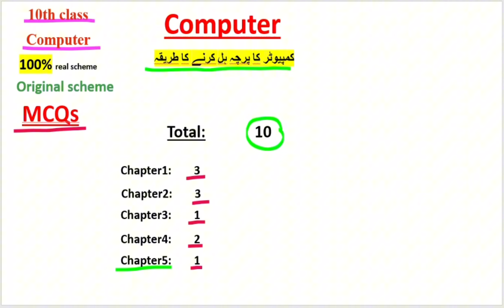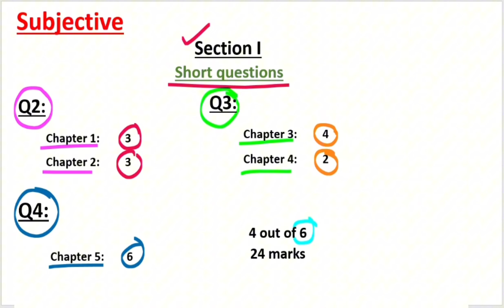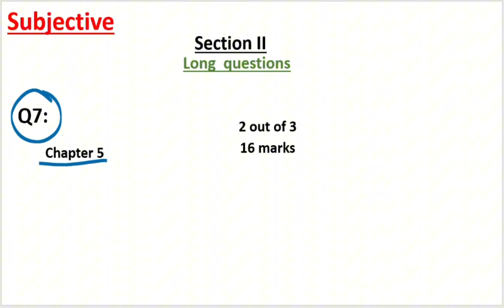10th class computer pairing scheme 2025 | 10th class computer paper pattern 2025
Ace Your 10th Class Computer Exam with the 2025 Pairing Scheme & Paper Pattern!

Are you aiming for top marks in your 10th class Computer Science exam? The 2025 Computer Pairing Scheme and Paper Pattern are here to help you succeed! This easy-to-follow guide breaks down everything from the most important chapters to focus on, to how marks are distributed across the paper. Get a crystal-clear understanding of what to expect—whether it's objective questions, short answers, or long theoretical questions, we've got you covered.

Designed for boards like Lahore and Punjab, this pairing scheme highlights the key topics and chapters to prioritize, making your preparation smarter, not harder. Don't miss out on the chance to simplify your exam prep and ace the Computer Science exam with confidence!10th class computer pairing scheme 2025
10th class computer science pairing scheme
computer pairing scheme 2025 10th class
10th computer paper pattern 2025
computer science paper pattern 10th class
10th computer pairing scheme Punjab board
10th class computer science paper pattern
10th class computer important chapters
computer science important chapters 2025
pairing scheme 10th class computer 2025
10th class computer paper scheme 2025
computer paper pattern 2025 10th class
computer science paper pattern 2025
10th class computer guess paper 2025
computer guess paper 10th class 2025
10th computer practical pairing scheme
computer practical exam 10th class 2025
10th class computer important topics
computer important questions 2025
10th class computer model paper 2025
computer science model paper 10th 2025
computer pairing scheme Lahore board
computer paper scheme Punjab board 2025
10th class computer scheme BISE Lahore
10th class computer paper pattern 2025 BISE
10th class computer chapter-wise pairing
10th computer theory paper 2025
10th class computer MCQs important
10th computer short questions 2025
10th class computer past papers
Punjab board computer pairing 2025
computer pairing scheme Multan board
10th computer Sahiwal board pairing
10th class computer Bahawalpur board
10th class computer science pairing FBISE
computer science guess paper 2025
10th computer marking scheme 2025
10th class computer science MCQs
10th class computer paper pattern objective
10th computer subjective paper 2025
10th class computer viva questions
10th computer practical questions
10th computer important long questions
10th class computer exam preparation
10th computer syllabus 2025
computer subject paper pattern 2025
10th class computer test series 2025
computer paper format 2025
10th computer preparation guide
10th computer pairing Rawalpindi board
computer science scheme DG Khan board
10th computer Faisalabad board pairing
computer paper scheme 10th board
computer pairing scheme 2025 Gujranwala
10th class computer Peshawar board
computer past papers with pairing
10th class computer paper details 2025
10th computer 2025 Punjab syllabus
computer 10th practical guide 2025
10th computer scheme BISE Sargodha
10th computer practice questions
10th class computer board exam 2025
computer paper hints 10th 2025
computer chapter details for 10th
computer science exam guess 2025
10th computer science full pairing
10th class computer key concepts
computer paper topics for 10th
10th computer science Punjab model
computer exam preparation tips
10th computer 2025 model papers
computer practical pairing 2025